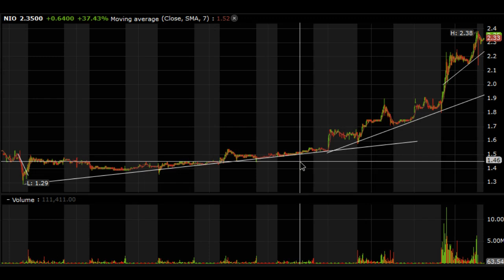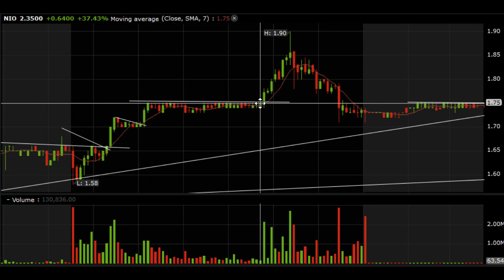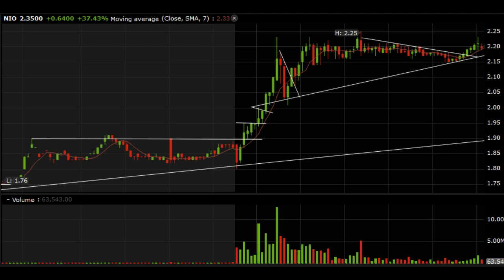FORMATION GRATUITE EN TRADING : COMMENT FAIRE DU SCALPING EFFICACE À LA BOURSE TOUT SIMPLEMENT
Dans cette vidéo je vous explique ce qu'il faut pour être un vrai scalper...

ou utilisez le code promotionnel : v1vtteap

Vous apprendre à transiger les Penny Stocks à la bourse.

Le Ichimoku
Les retracement Fobonacci
Le MACD
Le RSI